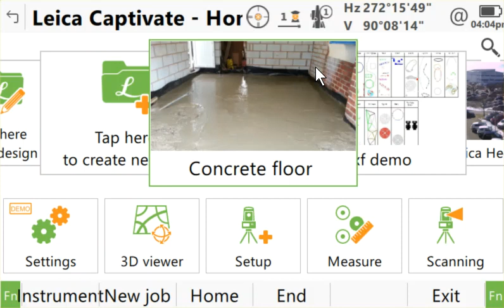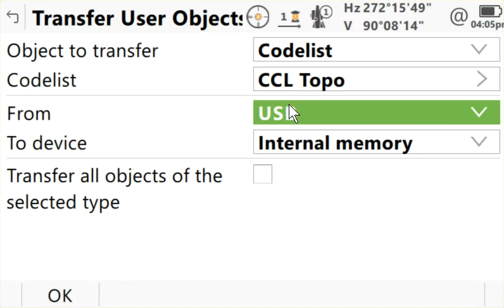Captivate - Load Codelist from USB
Video describes the process of loading a codelist from a USB drive to the internal memory of a Leica Captivate field controller.